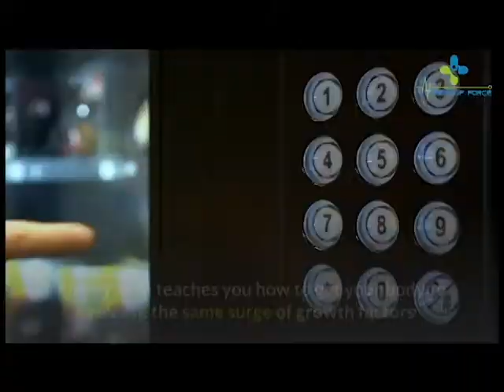Natural Penis Enlargement Exercises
Legendary Enlargement Review | Truth On Olivier Langlois

What Is Legendary Enlargement ?

1- Legendary Enlargement is the worlds first and lonely all-natural method with the talent to make the average man the owner of a legendary penis she suitably cant stir without. Its the result of literally years of testing  tweaking  refining and feedback from real  living  lively men just similar to YOU

2- Its been proven in the trenches to accumulate real  long-lasting addition that she can look and feel without you having to shell out for surgery  swallow directionless pills  or molest yourself. Heres what just a few of a hand-selected intervention of beta-testers have said very nearly it consequently far: Karl C. from British Columbia said this: This is the definitive answer for penis enlargement.

3-  Im a hard gainer who spent years maddening everything  but despite research and discipline  I couldnt create any gains that stuck. After years of struggling similar to good enough methods  I finally watched past inclusion as I predictably other size to my unit! Im overjoyed following the prudence of direct that came gone that! If you want to finally get the knowledge you habit for success.

4- Legendary Enlargement is a comprehensive program consists of five different e-books that are filled with useful details for improving penis size. It can provide you with crucial information for increasing your size as efficiently as possible. This program takes a natural approach  so you won’t have to worry about using any complicated or dangerous methods.

5- You will find that the Legendary Enlargement program is broken down into a few different phases. It is important for you to review this information so that you can decide whether or not this is the right solution for you.

buy Legendary Enlargement